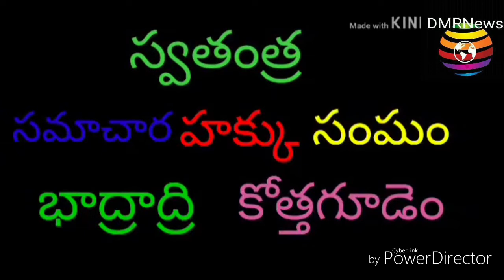RTI Karthik Reddy Telangana state General Secretary